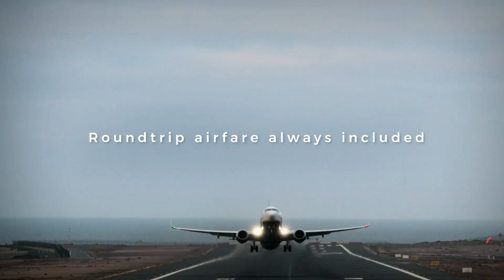Atlas Ocean Voyages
A last, a new expression of luxury. At last, Atlas Ocean Voyages.